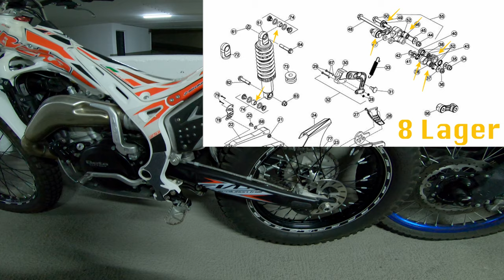MOTO VLOG August 2020 - 🌎 Wohin reisen ? / Beta Evo 300 2T Tenere 700 🏍